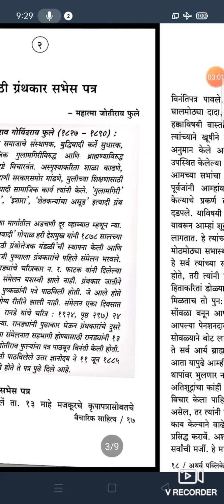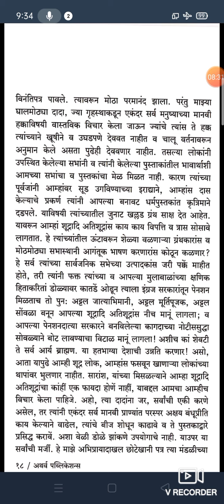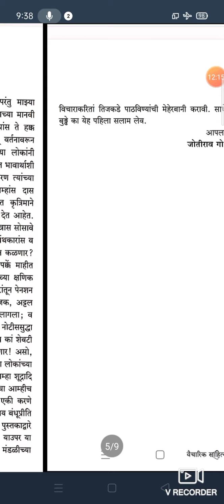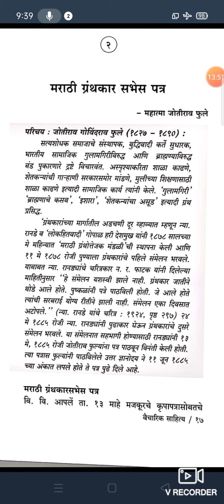डाॅ. विजयकुमार शिवदास ढोले, मराठी विभागप्रमुख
वर्ग:-B.A.S.Y.
 विषय:-मराठी(Optional) Paper-VIII
पेपरचे नाव:-वैचारिक साहित्य (अ)
Semester:-IV
घटक:-  मराठी ग्रंथकार सभेस पत्र-म.फुले-2